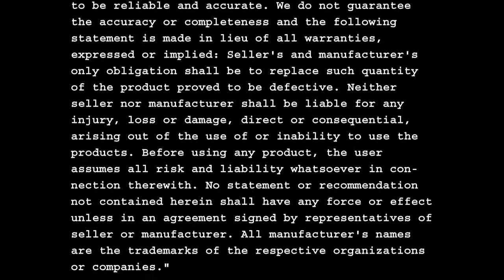Freescale Tower Overview - Another Geek Moment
- Jamie Pederson shows an out-of-box and hookup demonstration of the Tower modular system from Freescale Semiconductor - $98.73